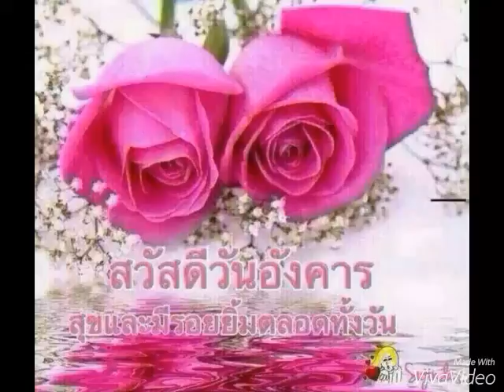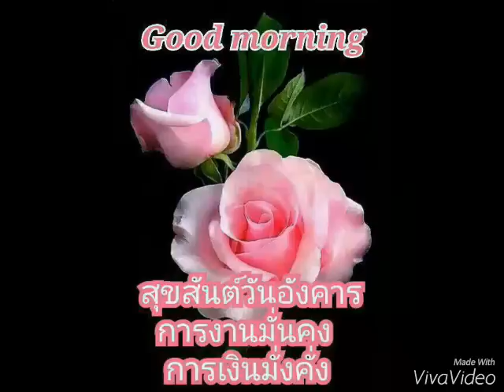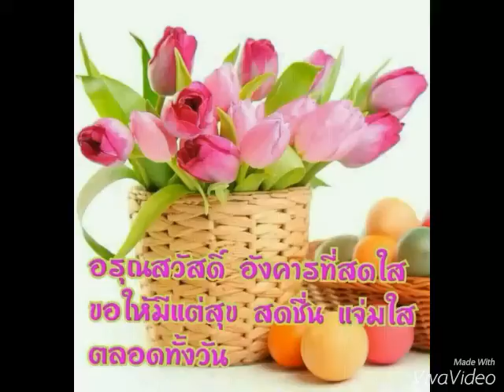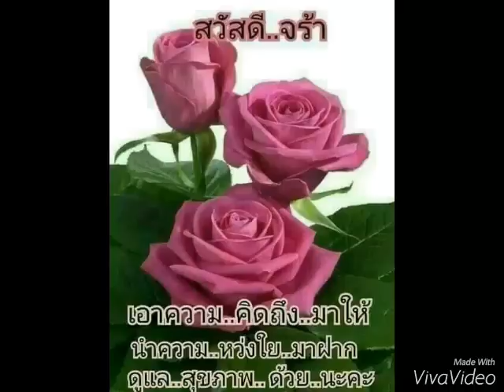สวัสดีวันอังคาร ....When you say nothing at all